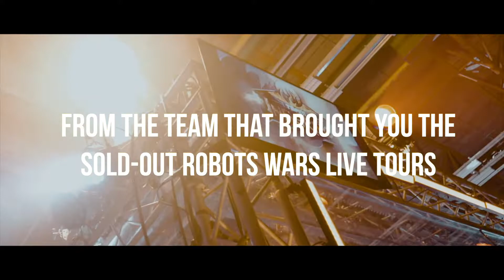Extreme Robots returns to CHELTENHAM!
CHELTENHAM on the 12th & 13th October the Extreme Arena returns to Cheltenham, at Leisure for Cheltenham, for 2 days of Extreme Robots with tickets starting at only £20!

From the team that brought you the sold-out Robot Wars Live Tours, now, the Robots have gone EXTREME.
See your favourite robots from Robot Wars battle it out inside the Extreme Arena on Saturday 12th November at 12 & 4pm and Sunday 13th November at 12pm
Platinum packages are already SOLD-OUT but a limited number of VIP tickets are available at extremerobots.co.uk (Some VIP upgrades may be available from our Merchandise stand on the day of the show)

The Extreme Robots Heavyweight Championship will be defended by Robot Wars Series 10 winner and XR Champion Michael Oates with his robot ERUPTION! Witness Heavyweight robots colliding as three teams battle it out for a cash prize of FIVE THOUSAND POUNDS! It's all happening in Cheltenham on the 12th & 13th November!

Tickets available now from extremerobots.co.uk